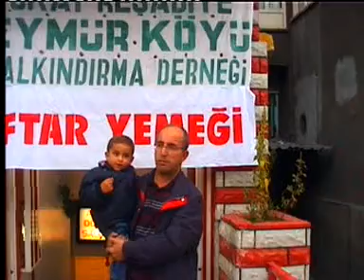TOKAT REŞADİYE İFTAR YEMEĞİ 2005